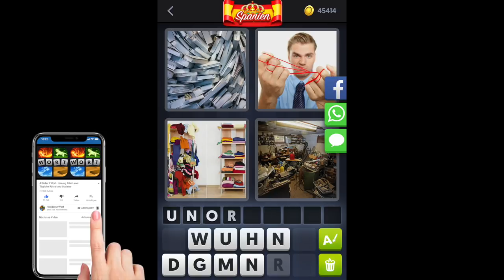4 Bilder 1 Wort - Spanien - Tägliches Rätsel - 08.05.2018 - Mai 2018 - Lösung - Antwort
Lösungen Antworten 4 Bilder 1 Wort - Spanien 2018 - Mai - Tägliches Rätsel
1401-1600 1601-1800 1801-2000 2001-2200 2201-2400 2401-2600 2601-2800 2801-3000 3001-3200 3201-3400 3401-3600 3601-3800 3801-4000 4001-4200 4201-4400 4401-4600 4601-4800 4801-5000